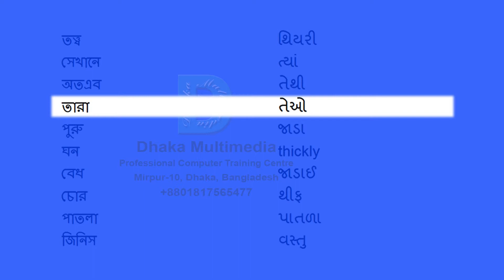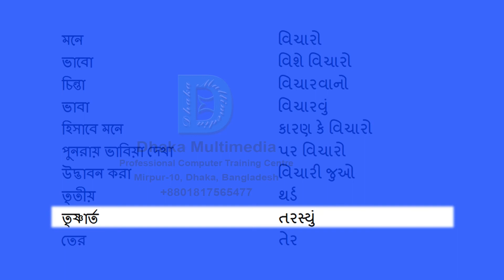Bengali to Gujarati | 3001-3050 Most Common Words in English | Words Starting With T